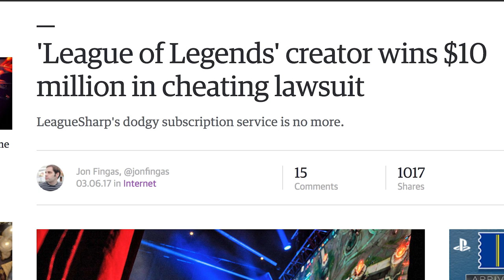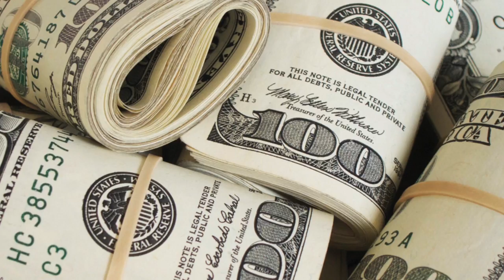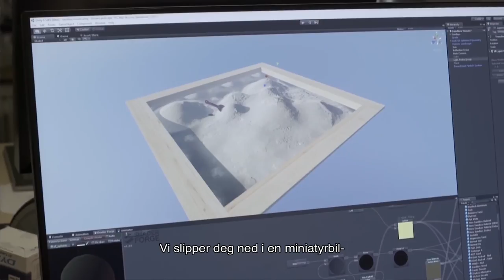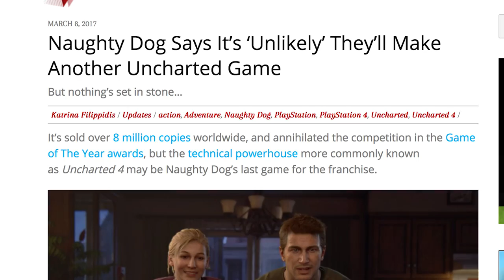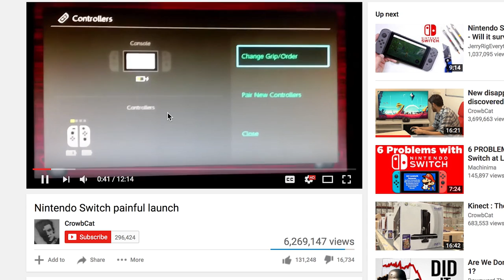CHEATING PROMOTERS GET DUNKED ON, NO MORE UNCHARTED GAMES? & MORE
~~STORIES~~~